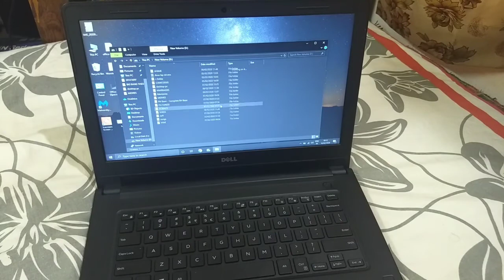Dell Vostro 14 3478 Review after 6 months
Caddy 9.5mm Universal Sata 2.5 inch

Kingston SSDNow A400 120GB

SPECIFICATION :
Processor: 8th Gen Intel Core i5-8250U processor
Display: 14-inch HD (1366x768) display
Memory & Storage: 4GB DDR4 RAM with AMD Radeon 520 Graphics 2GB| Storage: 1TB HDD

Design & battery: Laptop weight: 2kg || Lithium battery
In the box: Laptop with included battery and charger
Ports & CD drive: 1 USB 2.0, 2 USB 3.0 | With CD drive
Dell Vostro 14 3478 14-inch Laptop with 8th Gen i5-8250, 4GB RAM, 1TB Hard drive, 2GB Graphics